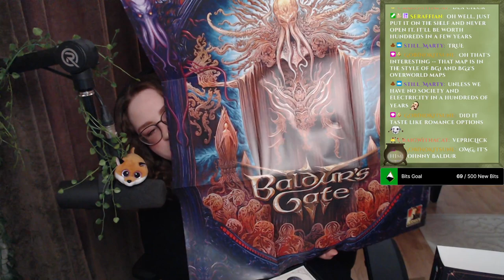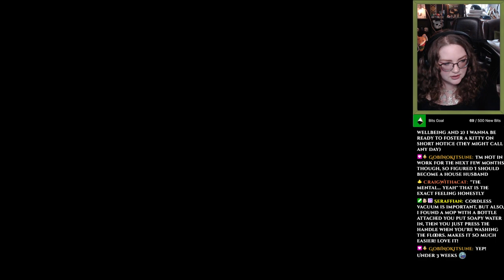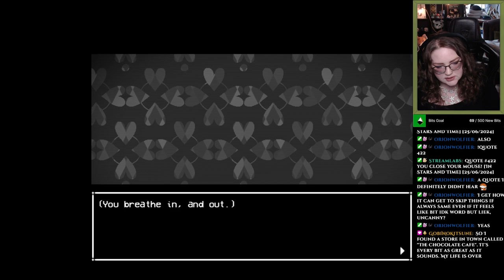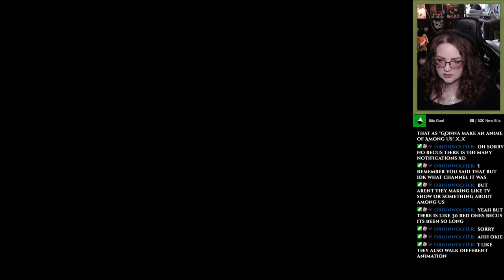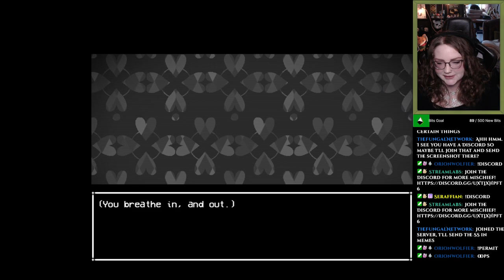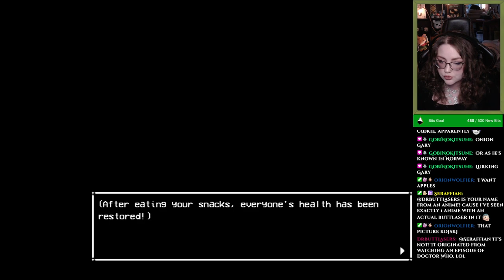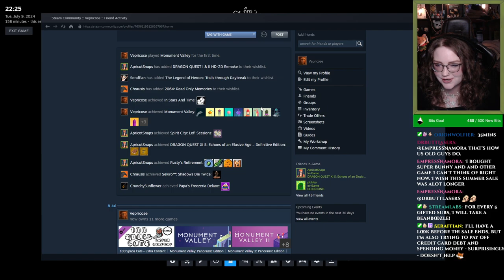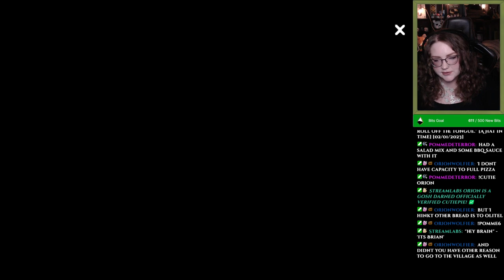In Stars and Time 1st playthrough - Collecting keys, more puns, and hitting the jackpot!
Part 3
First I unboxed a package I had ordered from Larian several months ago, but as far as the game goes, today we went on a quest to find keys. And learning more about the combat mechanics, as well as getting to know our little group better and better.